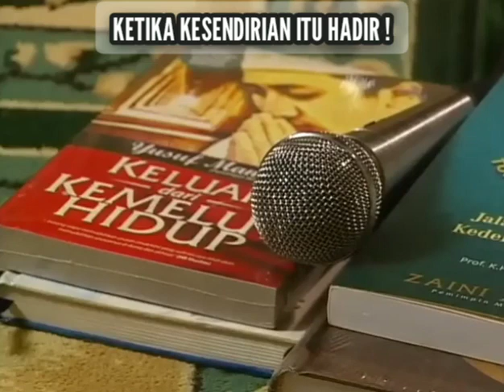Para Pencari Tuhan || Ketika Kesendirian itu Hadir